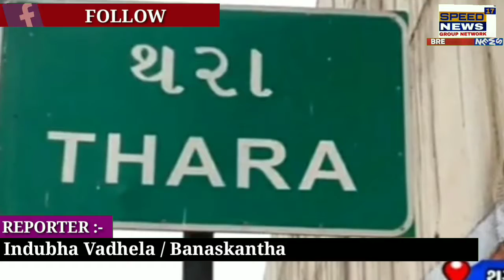BANASKANTHA કાંકરેજના થરા વેપારી મથક ના વેપારીઓ દ્વારા સંયમભૂ રીતે મંગળવાર થી શુક્રવાર સુધીનું બીજું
બનાસકાંઠા કાંકરેજ  ના થરા વેપારી મથક ના વેપારીઓ દ્વારા સંયમભૂ રીતે મંગળવાર થી શુક્રવાર સુધીનું બીજું સ્વૈચ્છિક રીતે લોક ડાઉન..થરા નગરપાલિકા દ્વારા આપવા માં આવ્યું
આ થરા ના વેપારી ઓ શિસ્ત રીતે લોકડાઉન પાળી ને કોરોના મહામારી ચેન તોડવા આગળ આવ્યા સે.
આવી મહામારી વચ્ચે અમુક વેપારીઓ પોતાના રિસ્ક ઉપર છાના ચુપકે અંદર ના દરવાજે પોતાનો ધંધો કરવા માં મશગુલ સે પરંતુ તે આવા કોરોના મહામારી માં તેઓ પણ સુરક્ષિત નથી અને તેઓ આ કોરોના મહામારી ની ચેન તોડવા માં આવા વેપારીઓ ને રસ  નથી
થરા શિવ ઇલેક્ટ્રિક હોલ સેલ ડેપો ના માલિક જનકભાઈ ઉર્ફે લાલાભાઇ ઠક્કર જેઓ પોતાની માલિકીની દુકાન જેઓ મનફાવે તેમ ખોલી ને હાલ ની  વિકટ કોરાના ની પરિસ્થિતિ માં પોતાનો રોજિંદો ધંધો કર્યા કરે સે..
શું તેઓ લોકડાઉન માં વેપારી એશોશીયન માં નથી..
શું તેઓ કોઈ મોટા વેગ ના કારણે ધંધો કરે સે..
શું તેમને કોરોના મહામારી ની ચેન તોડવામાં રસ નથી..
શું તેઓ કોઈની પરવાનગી થી લોકડાઉન માં ધંધો કરે સે...
શું સરકારશ્રી ની ગાઈડ લાઈન નો ખુલ્લેઆમ ભંગ કરતા તેઓને કોઈ દંડ ની બીક નથી..
તેઓ આવા કપરા સમયે પણ ખુલ્લેઆમ વેપાર કરે સે..
થરા નગરપાલિકા દ્વારા લોકડાઉન આપવા છતાં શિવ હોલસેલ ડેપો અંદર ખાને વેપલો કરે સે.. શું આ સમયે રૂપિયા ને વધારે મહત્વ આપતાં હોય તેવું નજરે પડે સે.. શુ આવા દુકાન માલિક ને પ્રજા નું હિત નથી દેખાતું...
સરકારશ્રી અને થરા નગરપાલિકા નું સરેઆમ ભંગ કરતા આ વેપારી ઉપર યોગ્ય તપાસ થાય. એવી બીજા અન્ય વેપારીઓની માગ.
સ્પીડ ન્યૂઝ 17. ડિજિટલ લાઈવ
કાંકરેજ રિપોર્ટર
ઇન્દ્રસિંહ વાઘેલા